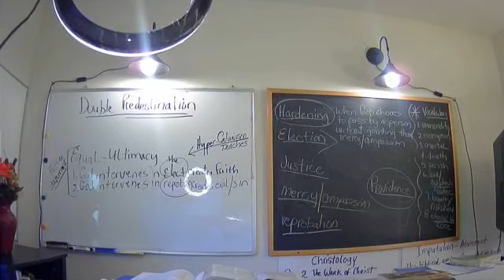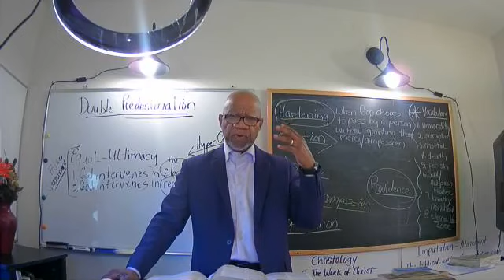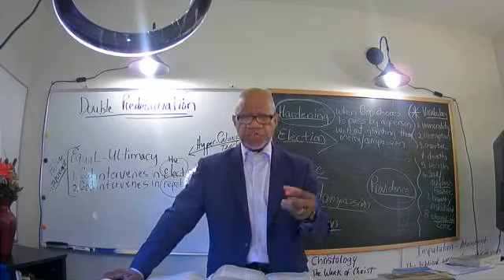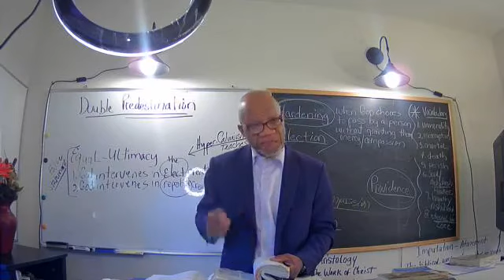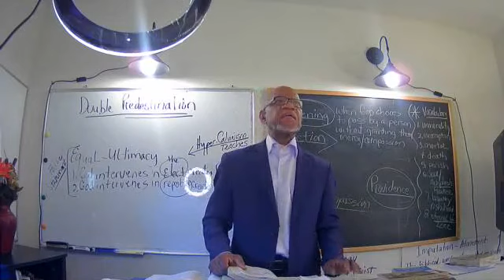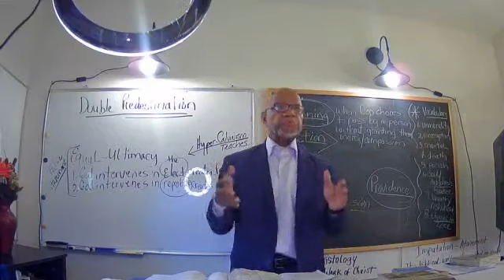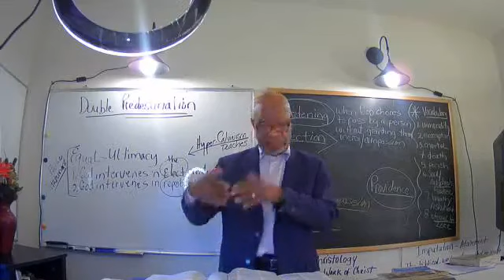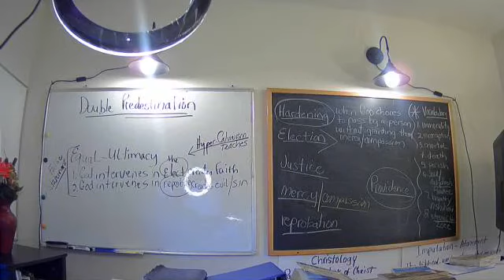Expository Preaching on Mark 9 Hell Gehenna